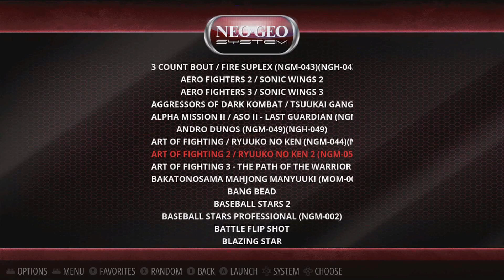Random Retro Review #26